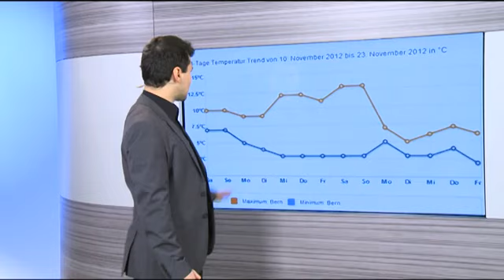Outtakes: Pannen aus dem Wetterstudio - November 2012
Es ist mal wieder soweit, die besten Pannen und Versprecher bei wetter.com im Studio. Von orientierungslosen Moderatoren über versagende Technik bis hin zur Nasenjuckattacke...